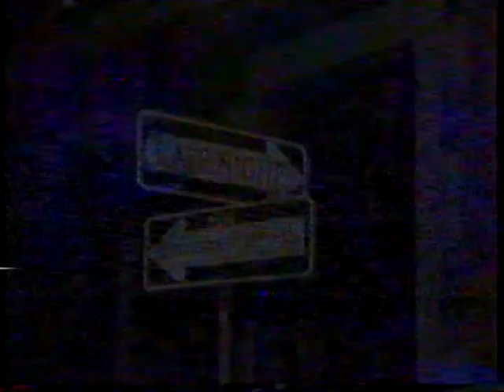Arthur Jones on David Letterman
Full interview with demonstration of Terry Jones.